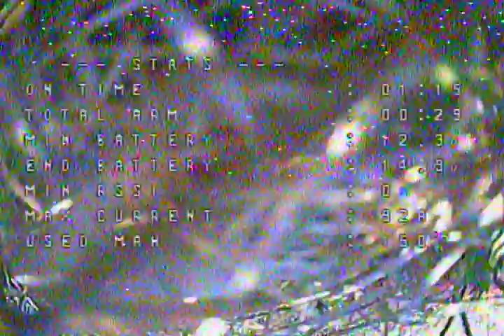jdx vlogs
just a new begining